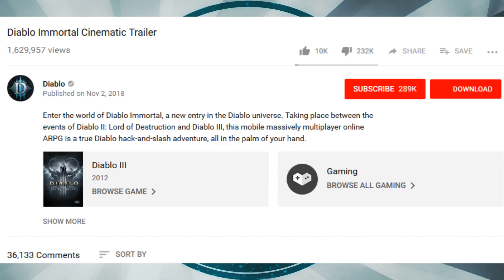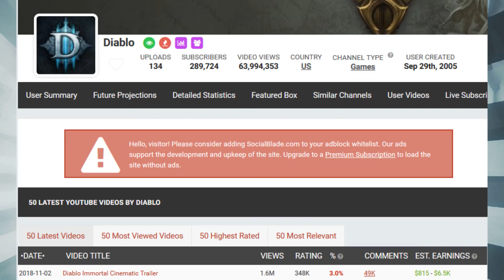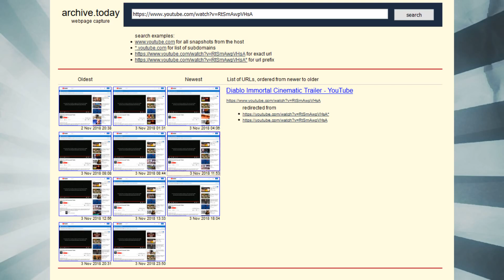Diablo Immortal Damage Control Engaged (MIRROR)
I Don't give a fuck about views or thumbs up and down ratio consider this channel a museum but instead of art (see coach red pill) I collect autism I Mirror Jim's Videos in the correct order with the correct thumbnails to preserve his channel in case of YouTube fuckery

*I don't monetize his content like other slimy clip channels
*I don't beg for mod status on the killstream
*I don't piggy back my shitty OC off of Jim's fame

I Don't give a fuck about views or thumbs up and down ratio consider this channel a museum but instead of art (see coach red pill) I collect autism